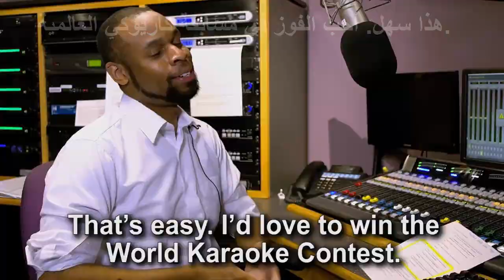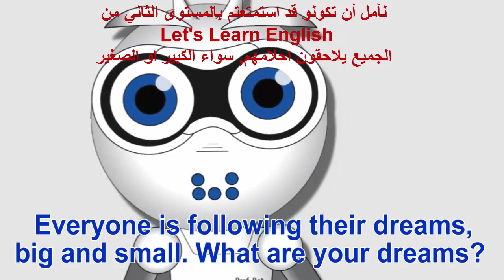تعلم النطق والمحادثة باللغة الانجليزية كلمات وعبارات شائعة مهمة